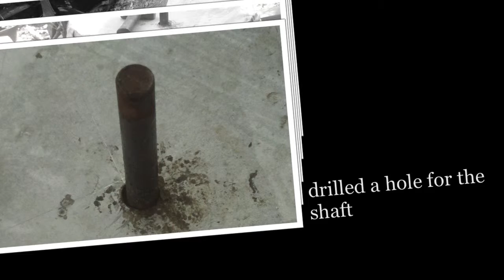AQUAPONICS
I needed a mixer to mix the soil for the nursery plants. I had this old manual one.   Regenerated like Dr WHO